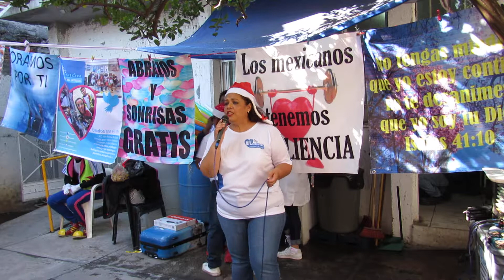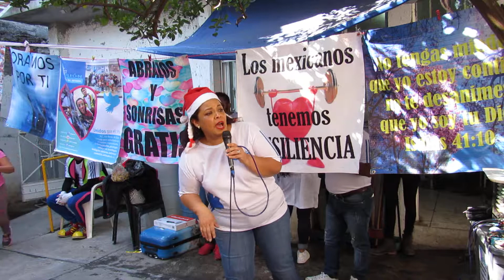El nido de Sonia López en el evento 20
Música de su época. En la casa de abuelitos Zacatepec, Morelos. Convivio Navideño. 20 dic 2018. Qué manera de cerrar nuestro año, con el evento 20.